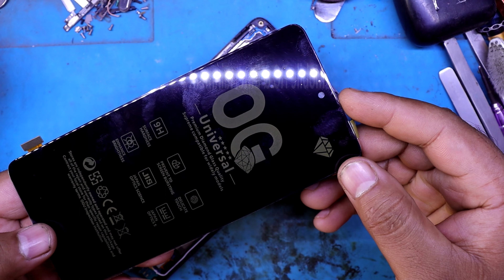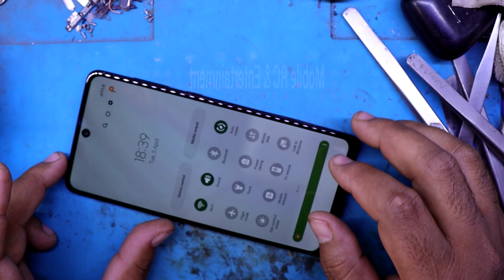Samsung A71 Display Change | Display Price | Samsung A71 Original Display Price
Hello Friends ……..
      Today i show you how to change Samsung Samsung A71 Display Change | Display Price | Samsung A71 Original Display Price display easy method

Original Display -  8000/- -  9000/-

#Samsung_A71